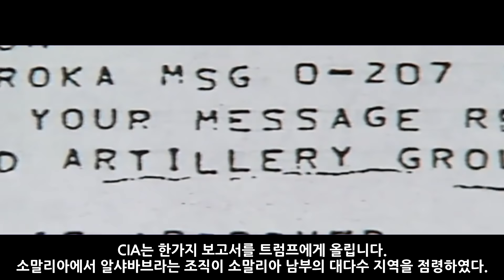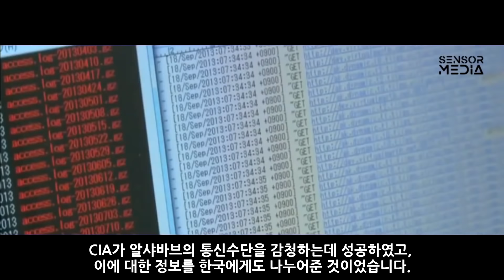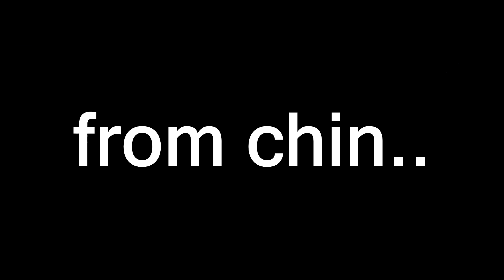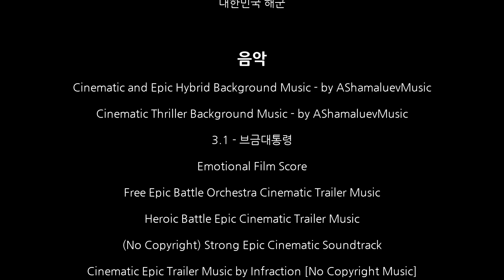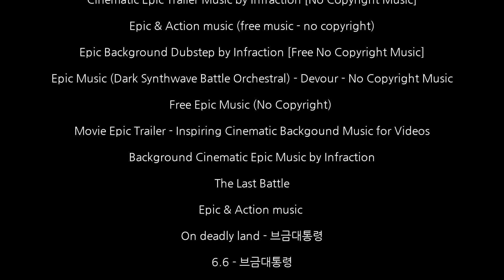해적 인질 구출 가상 시나리오_[센서 스튜디오]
[ BGM ]
영상 내 BGM : Cinematic and Epic Hybrid Background Music - by AShamaluevMusic
Cinematic Thriller Background Music - by AShamaluevMusic
Emotional Film Score
Free Epic Battle Orchestra Cinematic Trailer Music
Heroic Battle Epic Cinematic Trailer Music
(No Copyright) Strong Epic Cinematic Soundtrack
Epic & Action music (free music - no copyright)
Free Epic Music (No Copyright)
Movie Epic Trailer - Inspiring Cinematic Backgound Music for Videos
Background Cinematic Epic Music by Infraction
The Last Battle
Epic & Action music
On Deadly Land
For you king